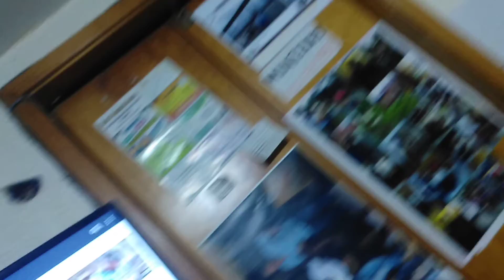EVIL WAYS VID 20200102 1828241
YA 7 03 DEL DIA LUNES 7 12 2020